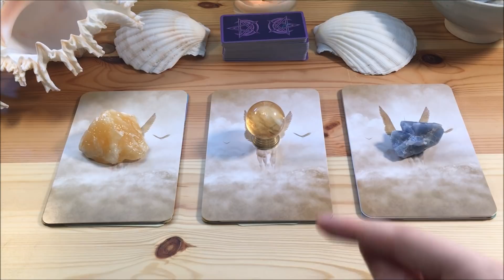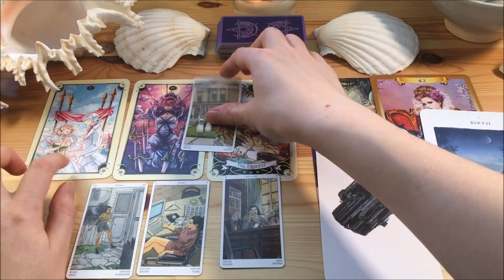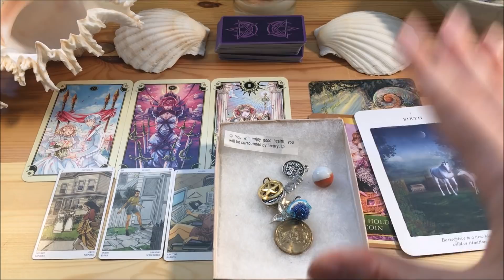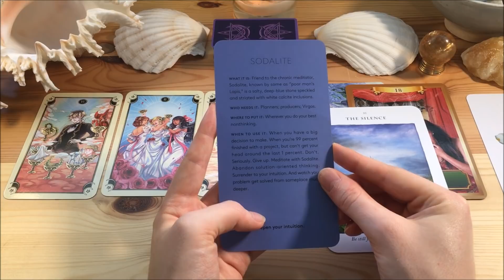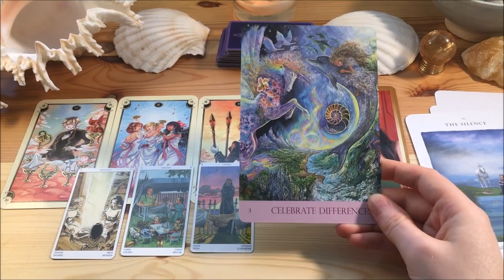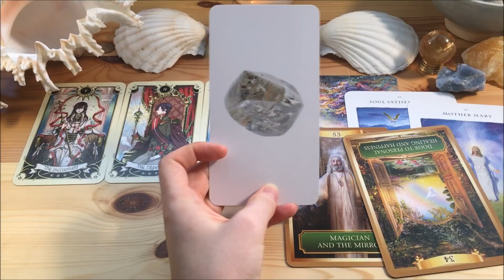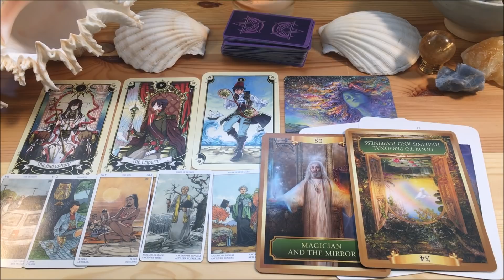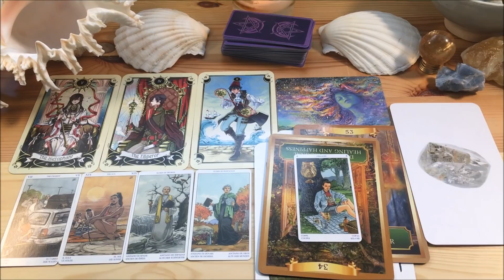July 1st-7th 2019 Weekly Reading! 🌠 // Pick-a-card Tarot + Charm Casting! 🔮✨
Timestamps:
Group 1 Orange Calcite: 1:53
Group 2 Golden Calcite: 16:09
Group 3 Blue Calcite: 30:09
-1 question reading: $11.00
Dreaming in 432hz by Unicorn Heads
*Please use your own judgment/intuition when making life decisions. Advice offered should not be seen as a substitute for medical, financial, legal (etc..) professional services. Thank you!